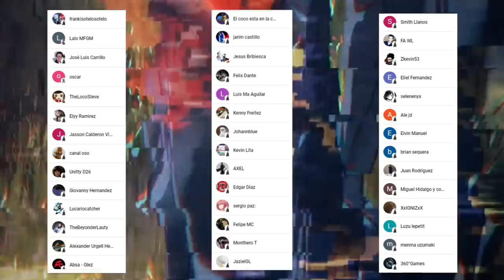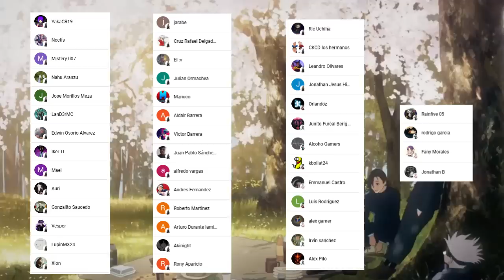ITADORI y HIGURUMA Retan a SUKUNA 😱⚡ KASHIMO También se Nos FUE !!! Jujutsu Kaisen 238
HOLA AMIGOS LES TRAEMOS UN NUEVO VÍDEO ESTA VEZ LA  REVIEW DEL MANGA 238 DE JUJUTSU KAISEN, DONDE VIMOS INCREÍBLES MOMENTOS SOBRE TODO LA LLEGADA DE ITADORI AL CAMPODE BATALLA, DEJENME SU OPINIÓN EN LOS COMENTARIOS.